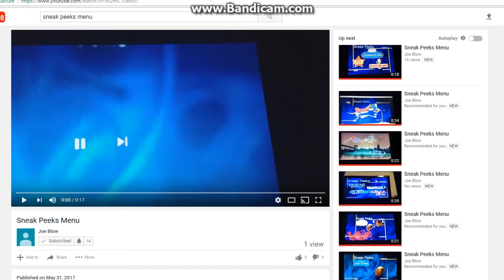Sneak Peeks Menu for No Country for Old Men DVD 2008